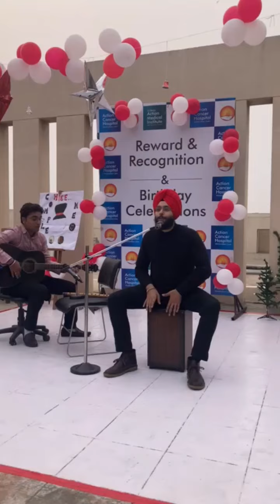Zara Zara live | Flute | Guitar | Cajon | Ishmeet Singh ft. Madhav Sharma